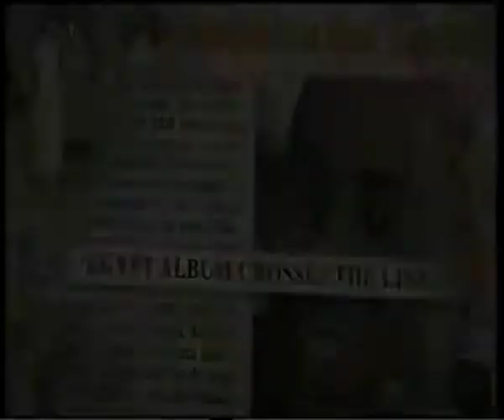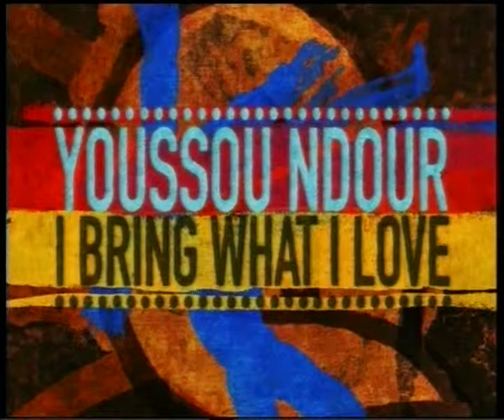Youssou Ndour - Nederlandse Trailer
Zanger Youssou Ndour, uitgeroepen door Time Magazine tot een van de meest invloedrijke personen in de wereld, verbindt twee werelden met elkaar. De ene is het Westen waarin Ndour een internationale popster is, de best verkochte Afrikaanse artiest aller tijden. De andere wereld is Afrika, waar hij wordt gezien als een griot, een traditionele muzikale verteller.

Youssou Ndour: I bring what I love is een wervelende muziekdocumentaire, waarin regisseuse Chai Vasarhelyi de grootmeester gedurende twee jaar door Afrika, Europa en Amerika volgt. De film laat zien hoe Ndour omgaat met tegenslagen en uiteindelijk steeds weer het publiek voor zich weet te winnen, zowel thuis als daarbuiten. Youssou Ndour: I bring what I love is een wervelende muziekdocumentaire over het verlangen om muziek met de wereld te delen.